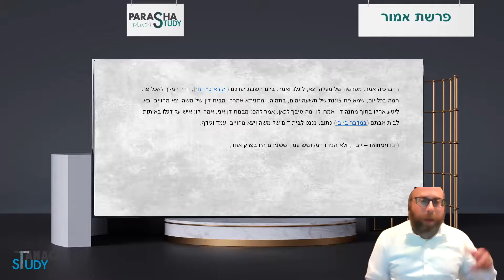Rabbi Albert Setton - Rashi - Emor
Sefer Vayikra Parashat Emor
This is an analysis of the Rashi of the parasha by Rabbi Albert Setton